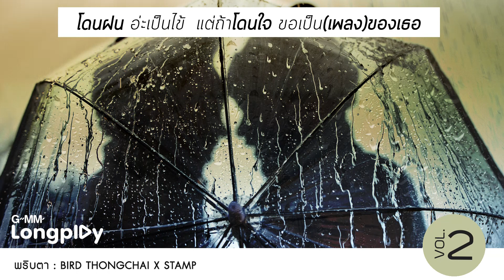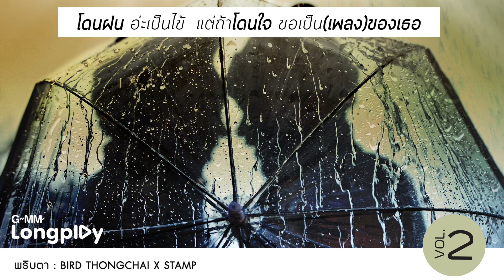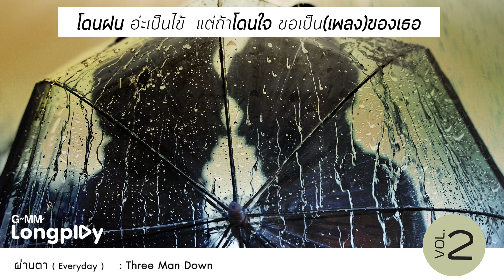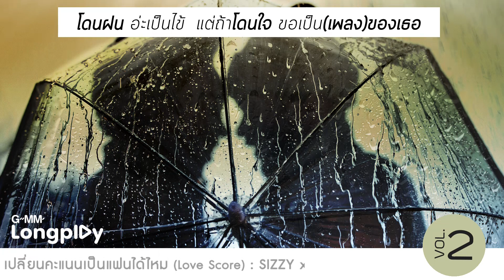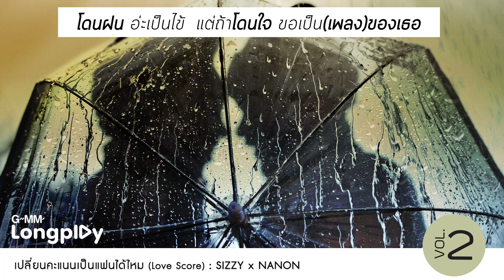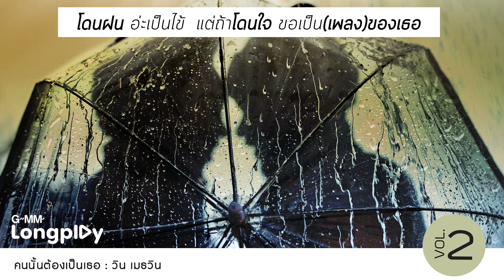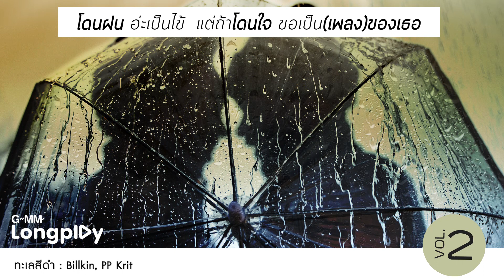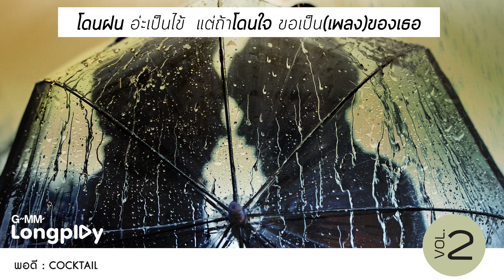โดนฝนอ่ะเป็นไข้ แต่ถ้าโดนใจขอเป็นเพลงของเธอ # 2 | พริบตา BIRD THONGCHAI X STAMP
00:00 แค่นี้ก็สุขใจ - COCKTAIL
04:27 พริบตา - BIRD THONGCHAI X STAMP
08:31 ผ่านตา ( Everyday ) - Three Man Down
11:50 มองกี่ทีก็น่ารัก (Cute Cute) - นนน กรภัทร์
15:10 เปลี่ยนคะแนนเป็นแฟนได้ไหม (Love Score) - SIZZY x NANON
19:03 ไม่อยากเป็นของใคร ( Only You ) - ยิปโซ อริย์กันตา feat.พุฒิ พุฒิชัย
22:39 ไม่ธรรมดา - มุก วรนิษฐ์
27:39 คนนั้นต้องเป็นเธอ - วิน เมธวิน
31:55 ทะเลสีดำ  - Billkin, PP Krit
35:35 พอดี - COCKTAIL